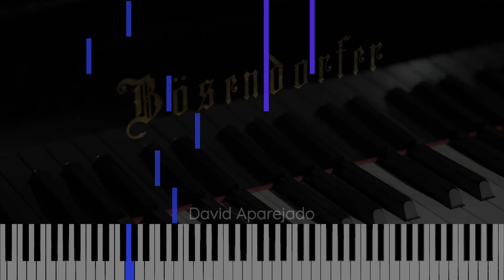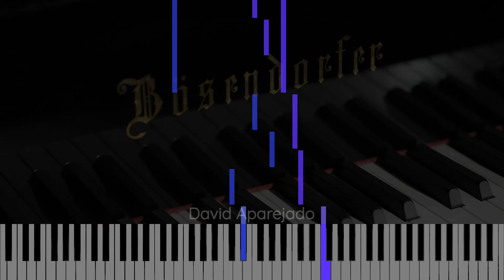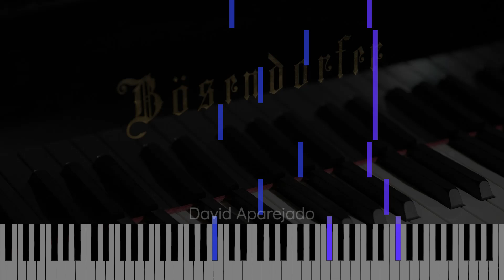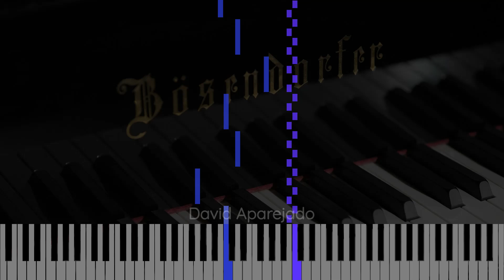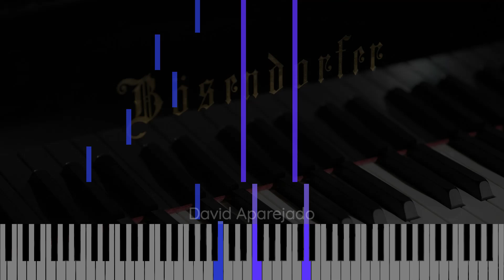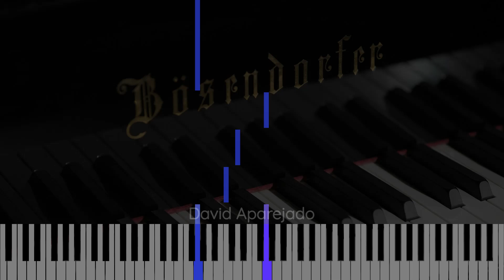Nocturne in C minor (Original Piano Composition)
Nocturne in C minor Composed by David Aparejado

Inspired by Frédéric Chopin